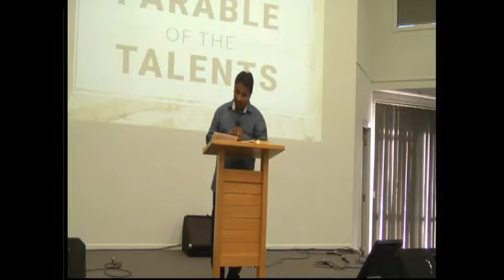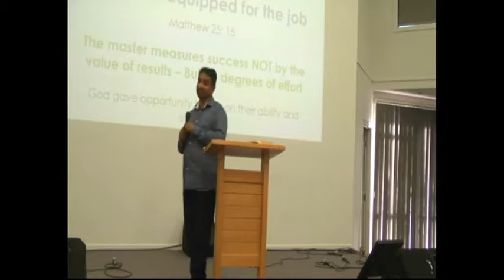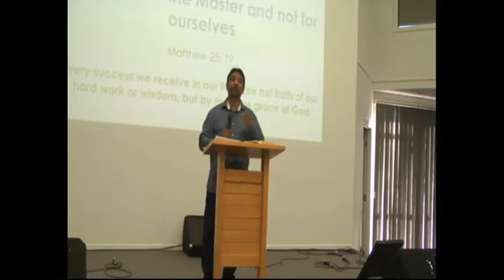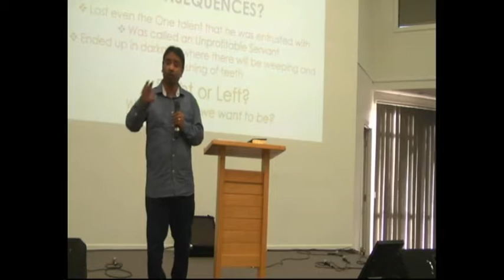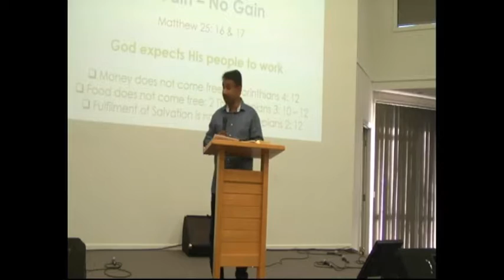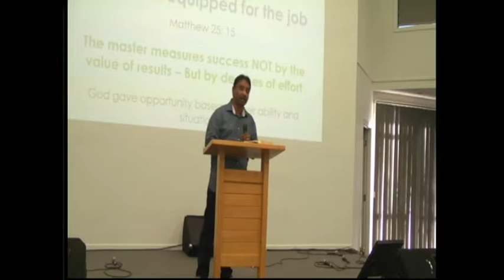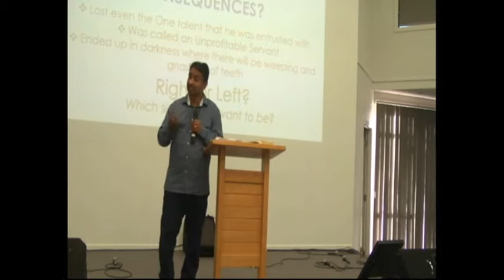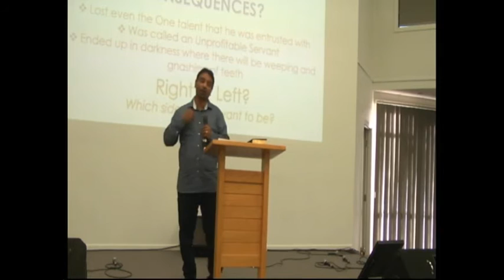Bro. Jeba Abraham - The Parable of Talents 26.02.17